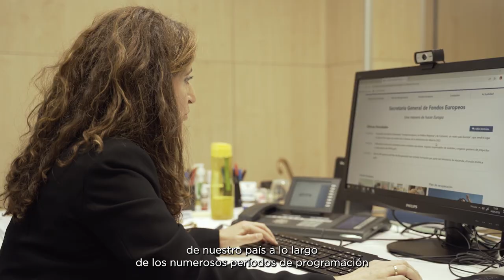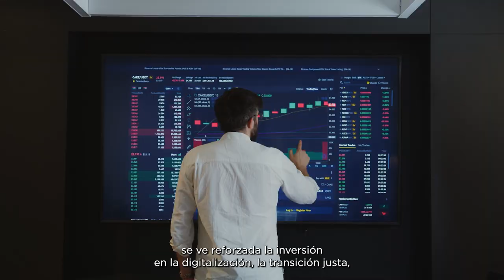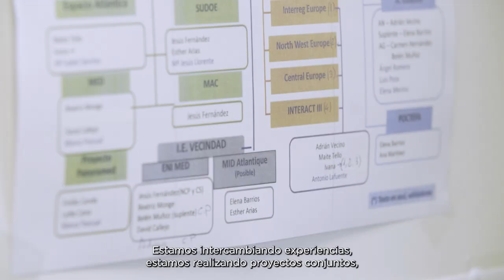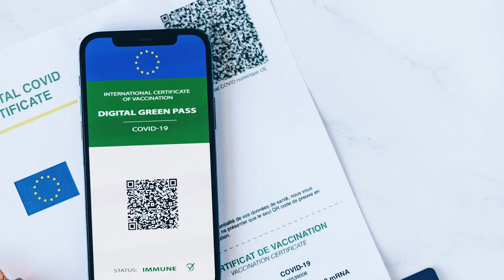Semana abierta. Conoce nuestra labor en Fondos Europeos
Con motivo de la semana abierta 2022 desde la Secretaría General de Fondos Europeos del Ministerio de Hacienda y Función Pública hemos realizado dos vídeos para acercarte la labor que hacemos en las dos direcciones generales que la conforman; la Dirección General de Fondos Europeos y la Dirección General del Plan de Recuperación.

Los fondos europeos han sido un instrumento fundamental en el proceso de integración y de cohesión europea. Desde el Fondo Social Europeo, el FEDER, el fondo de Cohesión o los más novedosos, como el Fondo Reserva de Adaptación al Brexit o los Next Generation EU. Todos contribuyen a adaptarnos a los nuevos tiempos y a hacer frente a los nuevos retos y desafíos que atravesamos como país y como proyecto europeo.
Te invitamos a conocer nuestra labor y a las personas que aportamos desde el servicio público nuestro grano de arena a este proyecto apasionante.